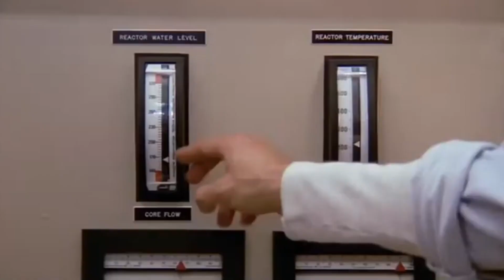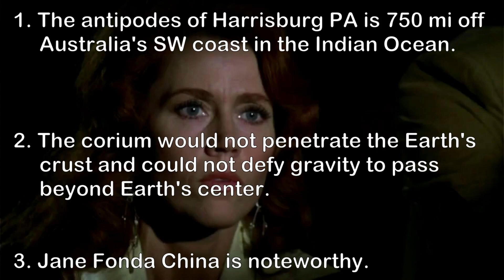March Cinema Prophecy for TMI Nuclear Accident 3/28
James Bridges' film The China Syndrome was released on 16 March 1979 and eerily foreshadowed the events to occur 12 days later in Pennsylvania, USA.

There have been credible UFO sighting reports over US nuclear power facilities.